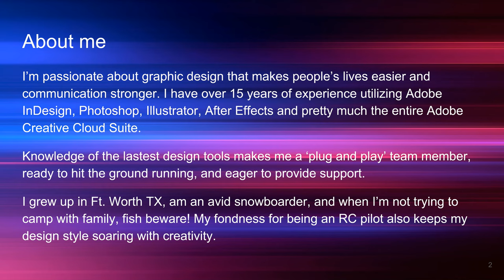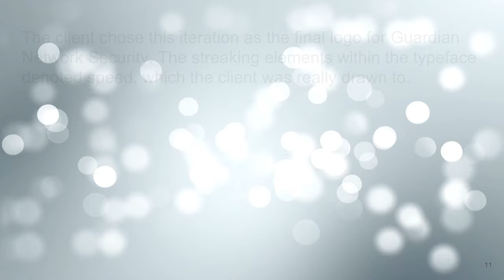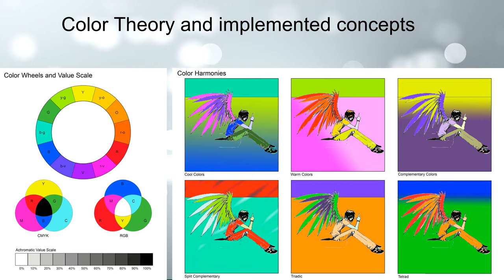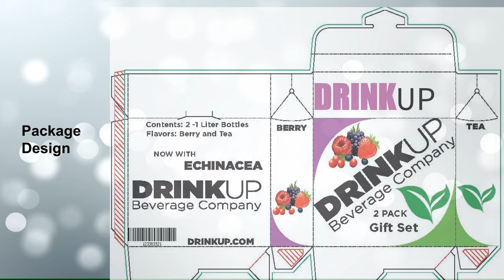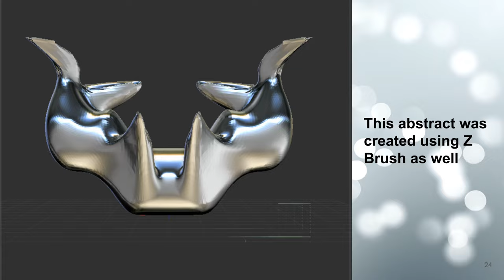The video portfolio of Marcus Williams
a short presentation of graphic design sample work